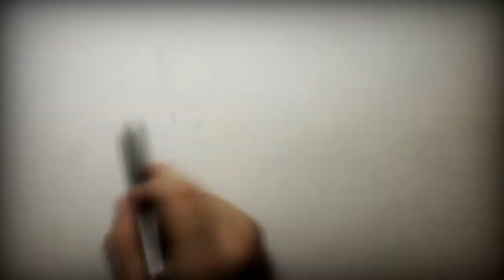[M'M] Fallout New Vegas [Speedpaint] Original by Markhein